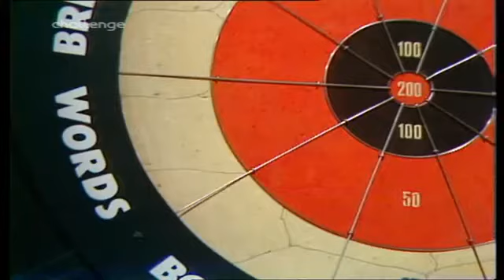bullseye uk season e9385 (353571)